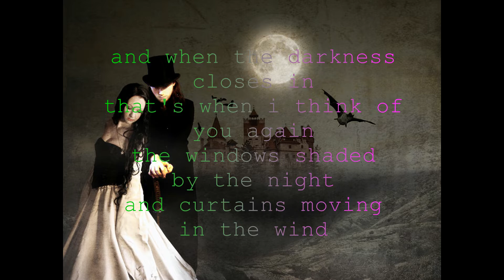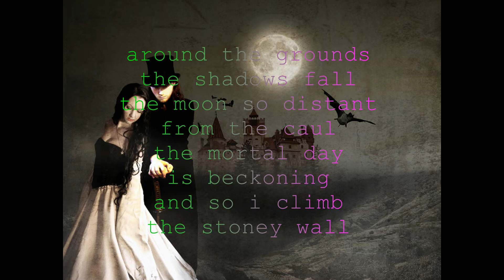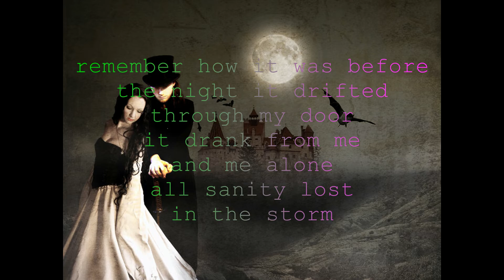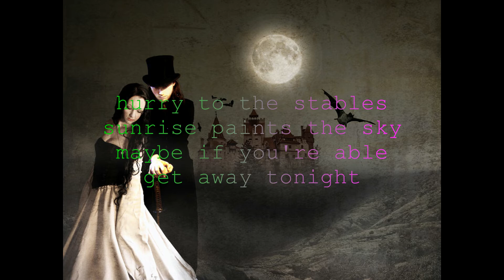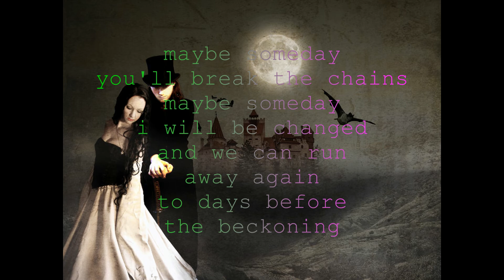EVP - The Beckoning (original with lyrics)